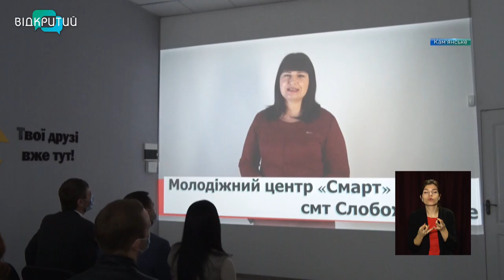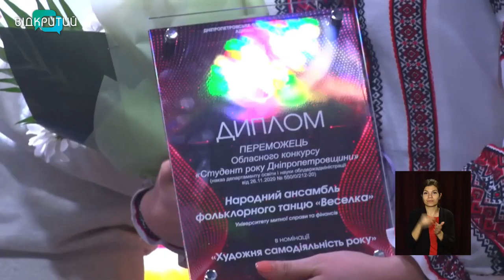Новини OPEN NEWS від 24 грудня 2020 року 13:15